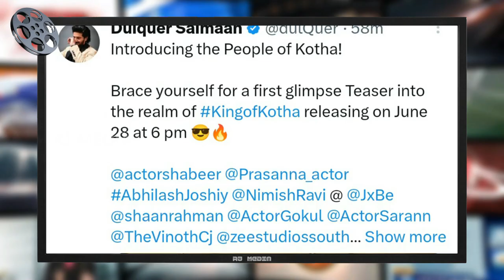തീയായി ആളിപടർന്ന് കൊത്ത ബിജിഎം, ടീസർ 28ന് !! King Of Kotha Motion Poster Dulquer Salmaan Jakes Bejoy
King Of Kotha Malayalam Movie
Directed by Joshiy Sir Son Abhilash Joshiy
Cast: Dulquer Salmaan, Ritika Singh, Aishwarya Lekshmi, TG Ravi, Nyla Usha, Chemban Vinod Jose, Gokul Suresh, SudheeKoppa, Shanthi Krishna, Samyuktha Menon.
Genre: Mass Entertainer
DOP by Nimish Ravi
Scripted by Abhilash N Chandran after Porinju Mariyam Jose
Produced by Dulquer Salman
Production House: Wayfarer Films
Shoot Starts on 2022

Dancing Rose as Kannan..
Prasanna as Shahul Hasan..
Aishwarya Lekshmi as Tara..
Nyla Usha as Manju..
Chemban as Ranjith..
Gokul Suresh as Tony..
Shammi Thilakan as Ravi..
Shanthi Krishna as Malathi..
Saran as Jinu..
Anikha as Rithu..

Dulquer Salaman as ..??